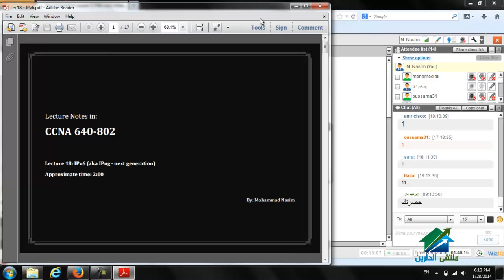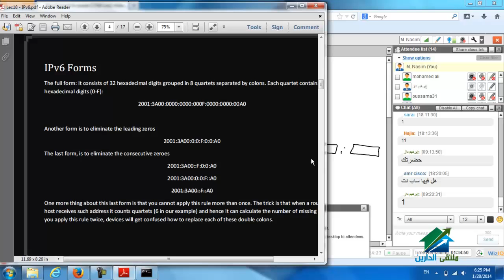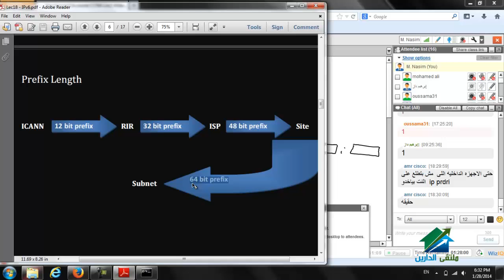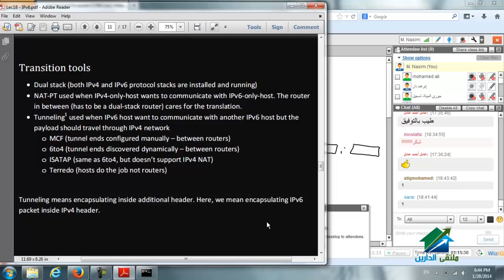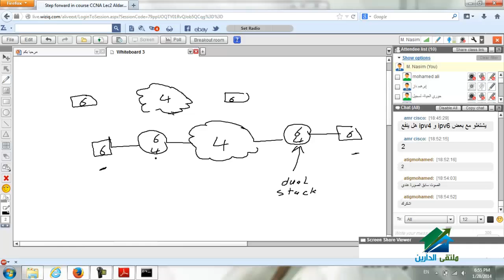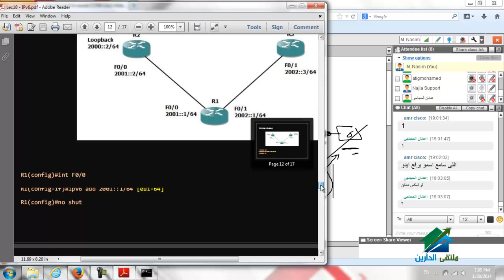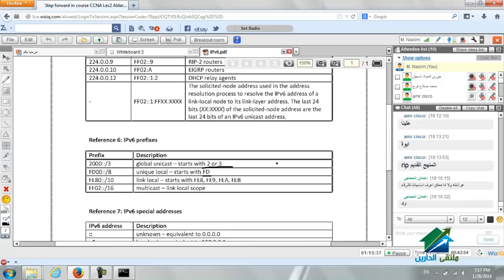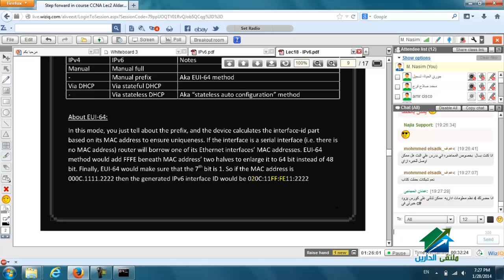IPv6 | Aldarayn Academy | Lec 2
(¯´'•.¸ خطوة إلى الأمام في كورسCCNA|م.محمد نسيم ¸.•'´¯)
الايفنت الخاص بالكورس
☆.•**••(¯•.صفحة الأكاديمية على الفيس بوك ☆.•**••(¯•._
☆.•**••(¯•.☆للتطوع معنا فى فريق العمل.•**••(¯•.
☆.•**••(¯•.للتطوع للتدريس☆.•**••(¯•.